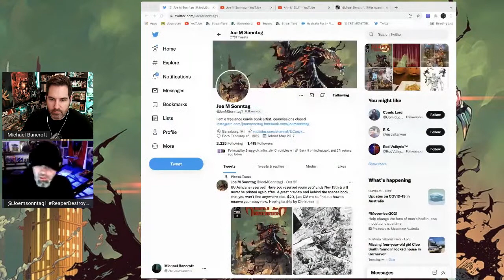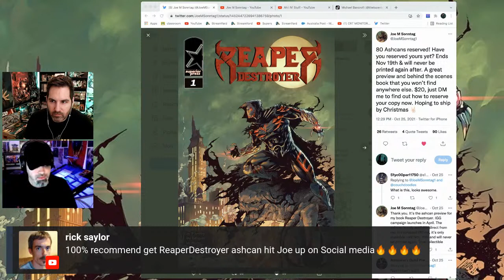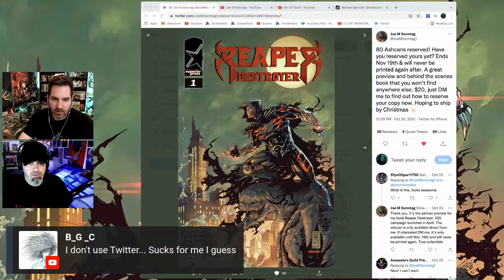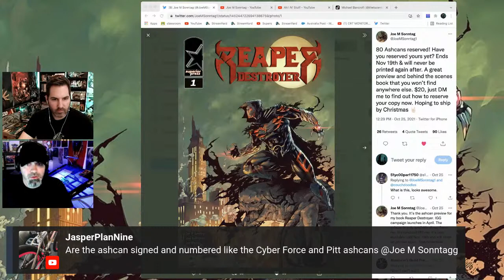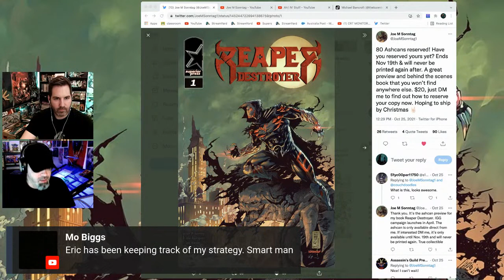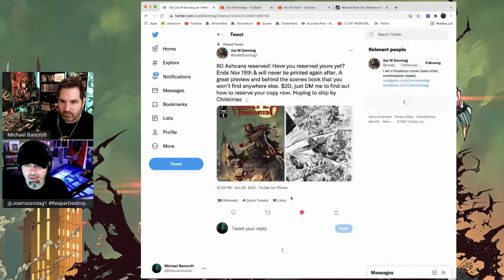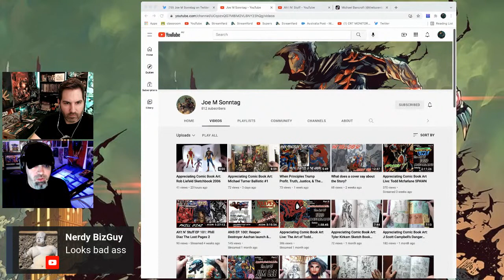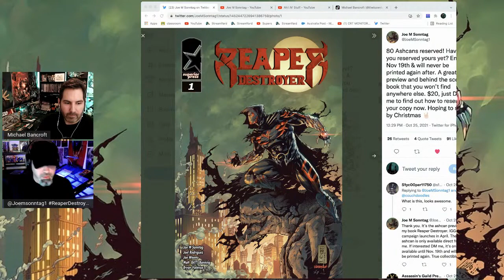Ashcans BEFORE the crowdfunding campaign? + Reaper Destroyer w/ Joe M Sonntag!